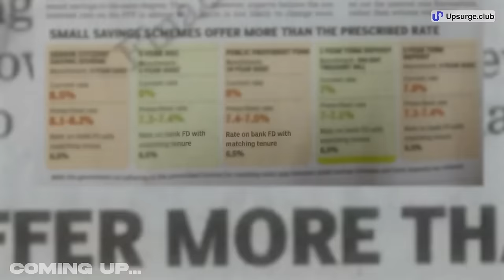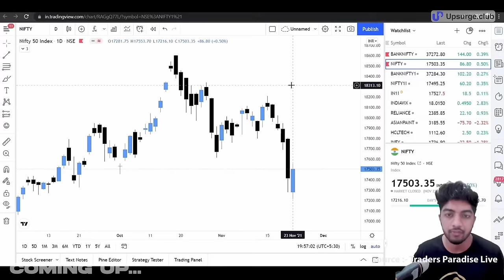Bank Nifty scalping से करोड़पति ? | Podcast | Ft. Vijay Thakare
In this insightful episode, we sit down with Vijay Thakare, a seasoned trader with over 10 years of experience, known for his mastery in scalping. Vijay Thakare's journey is truly inspiring, starting a BPO firm, and eventually discovering his true passion in trading. Through perseverance and continuous learning, he has honed his skills to become a successful full-time trader after lots of ups and downs in his whole journey in the stock market.

In this video, Vijay Sir shares key insights into his trading style, especially his focus on scalping. We explore his approach to risk management, how he stays updated with market changes, and the challenges of zero days to expiration (0 DTE) strategies. If you're new to trading or looking to refine your approach, this episode is packed with practical advice, including his views on money management and tips for new full-time traders.

Timestamp:
00:00 Preview
01:20 Introduction
03:45 Vijay Thakre's Trading Journey
14:12 Reason for choosing scalping as your trading style
18:44 How do you stay updated and adapt to market changes
20:33 Understanding Zero Days to Expiration (0 DTE)
23:41 Are you into stock scalping too?
24:50 How new regulations will affect retail traders
26:32 Are fast reflexes really needed in scalping?
31:22 Difference between scalping and trading
32:25 Vijay Thakre's money management for trading
40:20 How to set stop loss?
42:55 Is option buying scalable?
46:45 Suggestions for new full-time traders
49:40 Vijay Thakre's strategy
01:02:30 Importance of after-market practice
01:04:21 How to win as a trader?
01:06:53 Conclusion